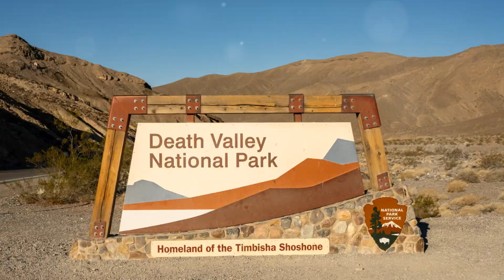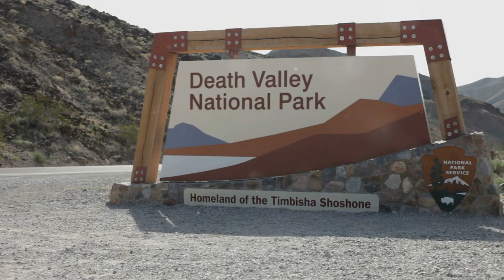The Hottest Place on Earth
Welcome to our thrilling exploration of Death Valley, the most scorching location on the planet! In this video, we're taking you on an extraordinary adventure to discover the awe-inspiring natural wonders of the hottest place on Earth.

🌵 What's Inside:

The Discovery of Death Valley [00:00:00]: Uncover the history and mystique of Death Valley, revealing how this extreme desert became known to the world.
The Hottest Place on Earth [00:00:47]: Dive into the science behind the soaring temperatures and learn what makes Death Valley the planet's hottest spot.
Life in Death Valley [00:02:29]: Explore the unique flora and fauna that thrive in this harsh environment, showcasing the resilience and adaptability of desert life.
🏜️ Journey Through Extreme Landscapes:
From the surreal beauty of vast salt flats to the dramatic depths of canyons, witness the diverse and stunning landscapes that make Death Valley a photographer's paradise.

🐍 Survival in the Extreme:
Discover how both humans and animals have adapted to survive in the face of blistering heat and scarce water resources. We delve into the ingenious survival strategies of the desert dwellers.

🔎 Fascinating Geology:
Unravel the geological secrets of Death Valley, where the earth tells a story billions of years old.

🌟 Why Watch?
Whether you're a nature enthusiast, an adventure seeker, or a curious explorer, this video is a window into one of the most extreme and fascinating places on Earth. Join us on this captivating journey to understand and appreciate the raw beauty and enduring spirit of Death Valley.

Your support helps us bring more such exciting content.